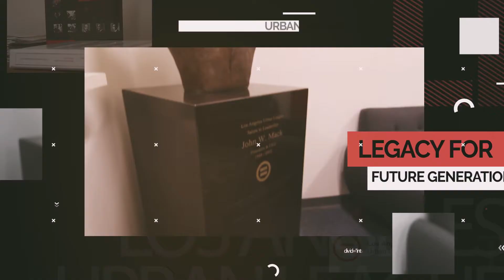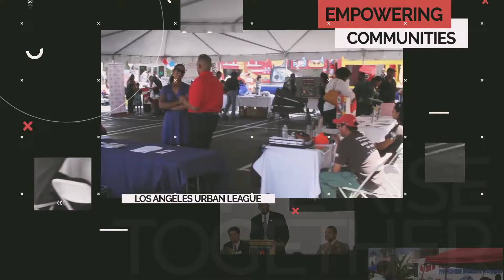LAUL Gala 2018 Main Video Final